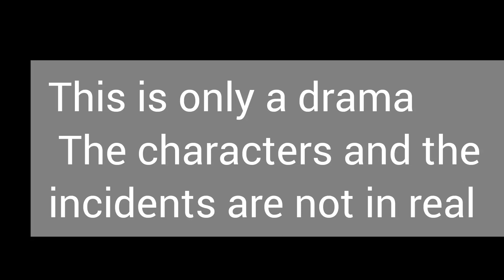You should not..Ahimi mathaka - Episode 33 - part -1-අහිමි මතක - [100 days my prince]